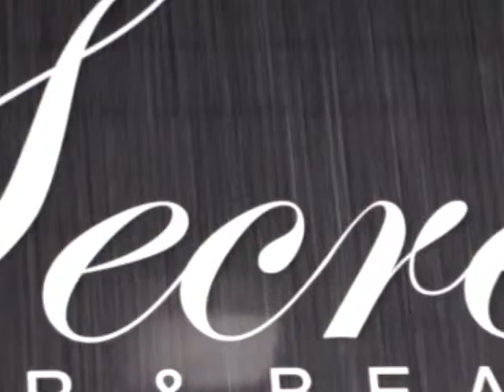Secrets Salon Fforestfach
Large salon and beauty business in Fforestfach run by Sam and family team.